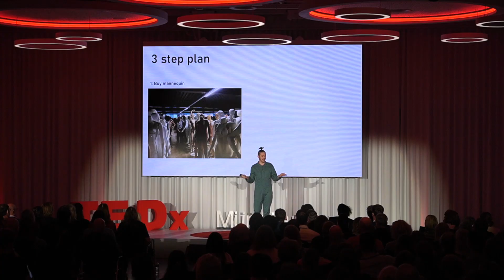Why I made a dancing robot | Daniel Simu | TEDxMünster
Daniel pushes art and technology to the limit as he introduces his self built robotic dance partner. As well as dancing and acrobatics, he takes us through the highs and lows of his relationship with his robot and reflects on his career, how he developed his 'Acrobot' and how he was invited to perform with his Acrobot on America's Got Talent. What if we invited playfulness and experimentation in our approach to technology?

Daniel Simu is a professional circus artist, and he gives us a new, fresh perspective on technology that we have definitely not had before. This talk was given at a TEDx event using the TED conference format but independently organized by a local community.